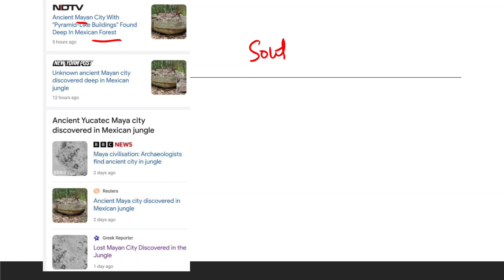दक्षिण अमेरिका में मिला प्राचीन शहर- Maya civilisation !| Mexico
happy learning !